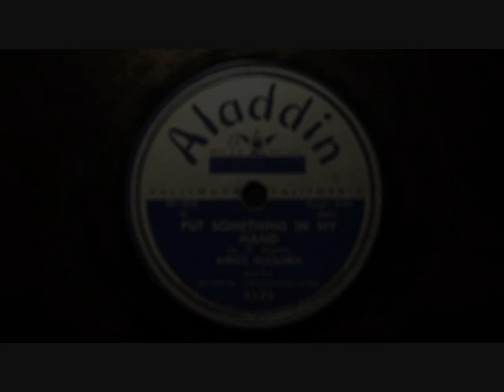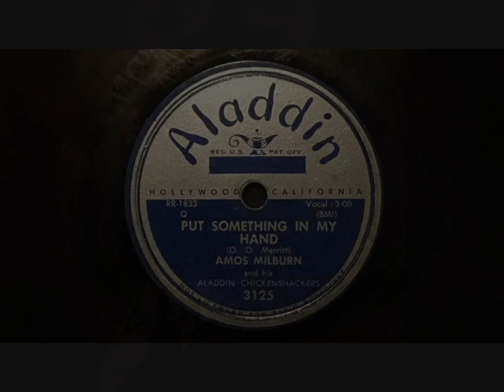78rpm: Put Something In My Hand - Amos Milburn, 1952 - Aladdin 3125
5 words that can change a man's life: "Why hello there, sugar mama!" ;)

Dig.